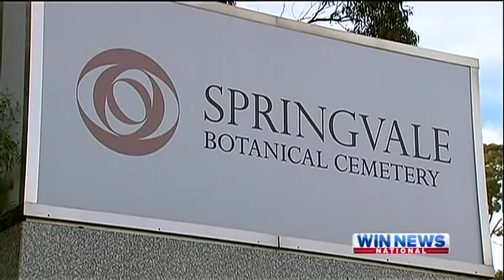Carbon Tax Blamed By Cemetery For Price Increase On Burial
A grieving family have spoken of their disgust after a fee hike for burying their father-in-law was blamed on the Carbon Tax. The cemetery has apologised for what it calls a misinformed statement.

Nine News Queensland
09 July 2012